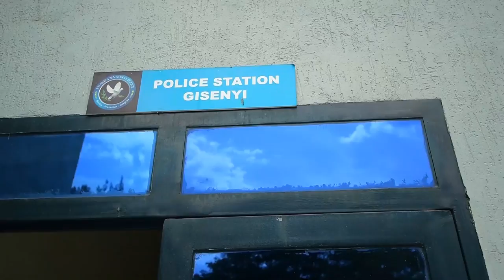Bugesera: Ibindi bisambo byarashwe